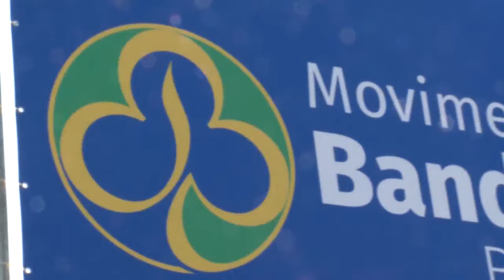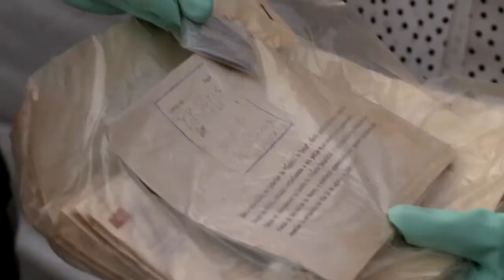Movimento Bandeirante celebra seu centenário no Brasil - Jornal da Vida - 13/08/19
Abertura de cápsula do tempo marca o centenário do movimento bandeirante no Brasil. Momento de grande emoção para os integrantes. Veja na reportagem de Natália Trotte.